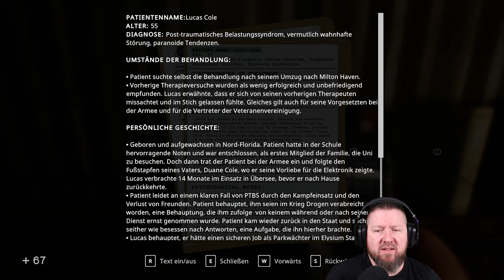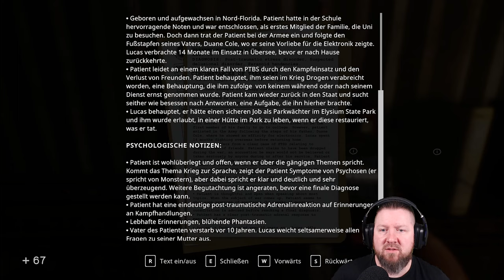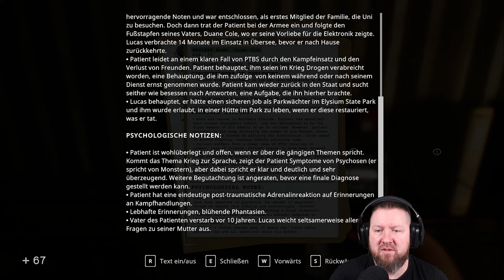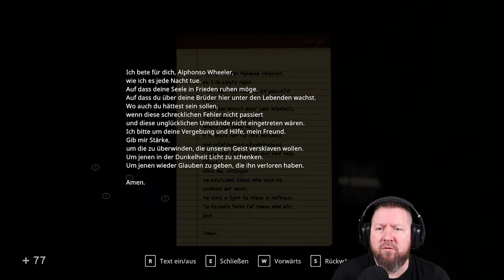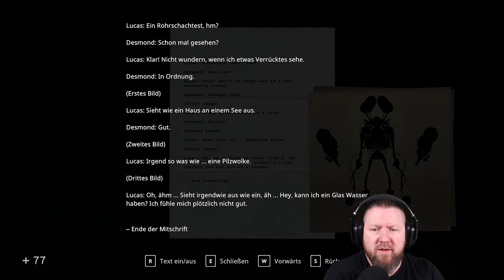IN SOUND MIND [022] Der wichtigste Funkspruch meines Lebens (Lucas Vinyl + Rosemary´s Secret Vinyl)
Willkommen in Milton Haven.

▪ TITEL: IN SOUND MIND
▪ PLATTFORM: PC
▪ GENRE: Psycho-Horror
▪ RELEASE: 2021
▪ STUDIO: We Create Stuff
▪ PUBLISHER: Modus Games